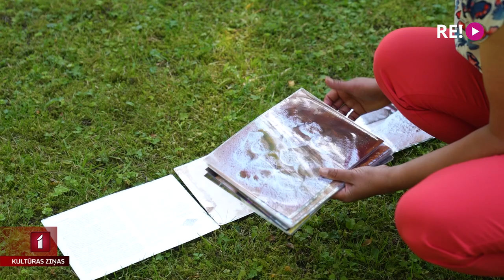Dundaga pošas Sklandraušu festivālam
Pēc vairāku gadu pārtraukuma Dundagā šajā nedēļas nogalē atgriezīsies Sklandraušu festivāls. Tas ir ne tikai baudījums garšas kārpiņām, bet arī bagātīgs kultūras piedāvājums, turklāt nozīmīgs tradīcijas saglabāšanā un kultūrvēsturiskā mantojuma daudzināšanā. Pirms vairākiem gadiem pirmajā Sklandraušu festivālā rauši pazuda zibenīgi stundas laikā, tāpēc šobrīd saimnieces ne tikai Dundagā, bet arī citviet Latvijā aktīvi strādā, lai garšas piedzīvojums sestdien pieejams katram.